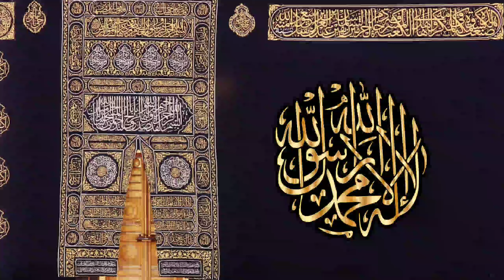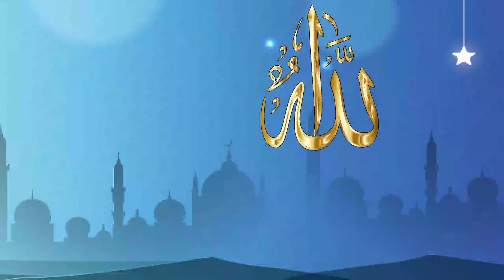Aisi Hamd Jise Sun Kar Dil Tadap Jaye || Mere Maola Tera Sani Nahi || Qari Shahid Ishaq Rahmani